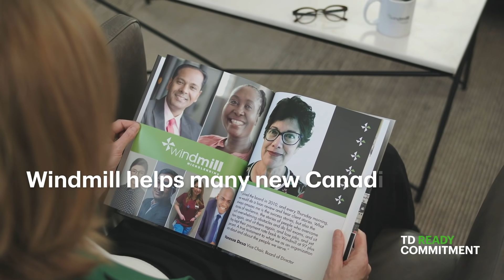Supporting Windmill Microlending as they help many new Canadians achieve their goals.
By helping new Canadians rewrite their stories, Claudia Hepburn and Windmill Microlending are also helping reduce
income instability.